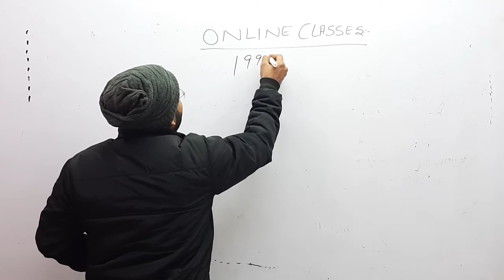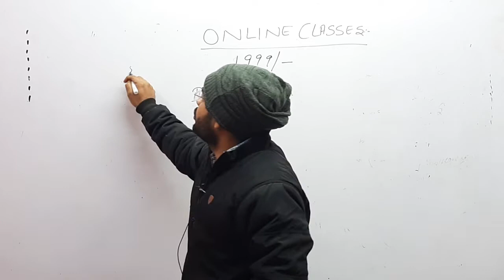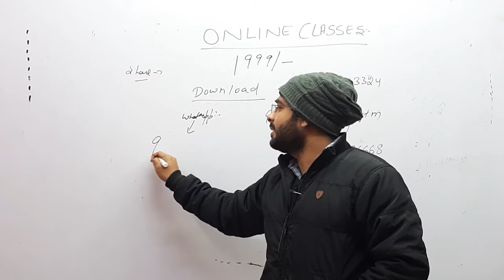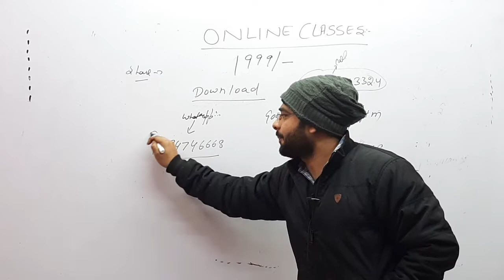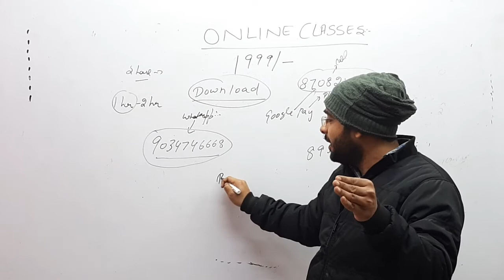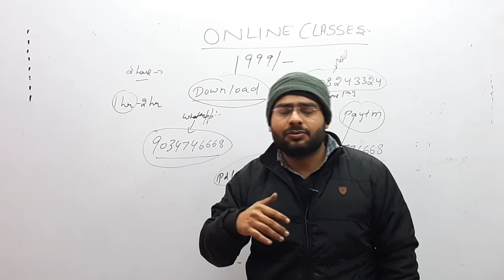INFORMATION REGARDING ONLINE COURSE